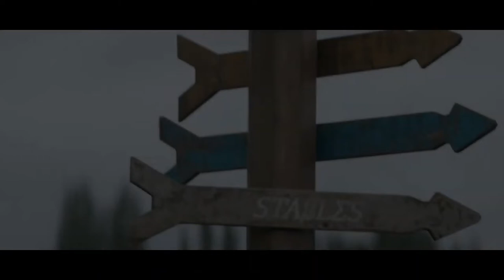[OFFICIAL TEASER] Charlie White - Percy Jackson and the Olympians (2021)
All myths start somewhere.

See Charles White (Hunger Games Mockingjay Pt II, Last of the Grads) as Percy Jackson in the brand-new show, Percy Jackson and the Olympians - Coming soon.

This is the greatest show trailer of all time